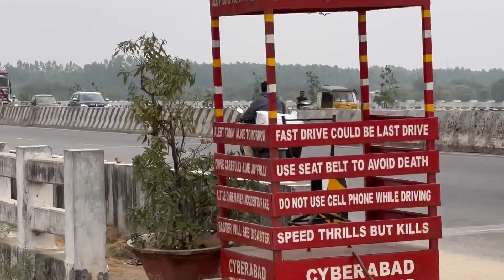Shamirpet Lake ( షామీర్‌పేట్‌ చెరువు )